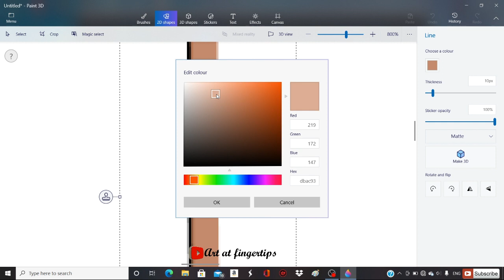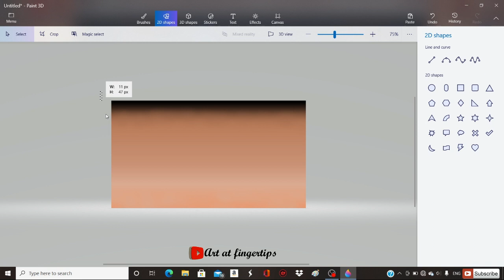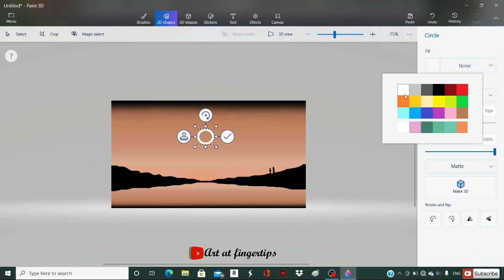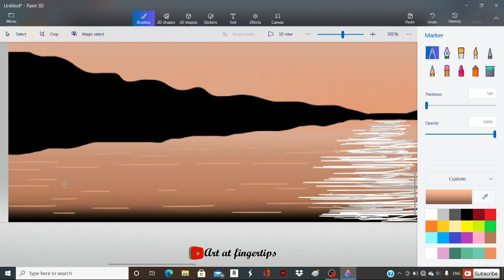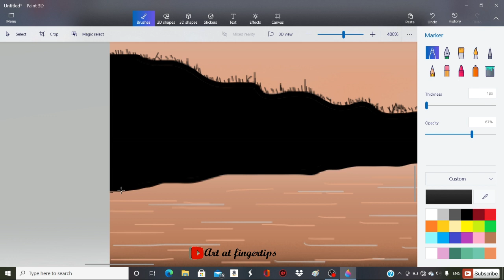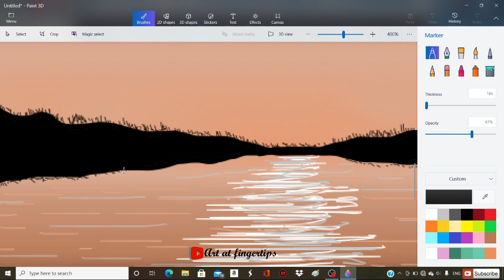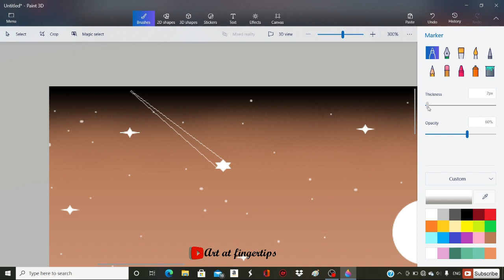How to paint in MSPAINT/3DPAINT|| The sunset painting||how to paint in computer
How to paint in 3d paint
A COMPUTER ART

NEW PAINTING